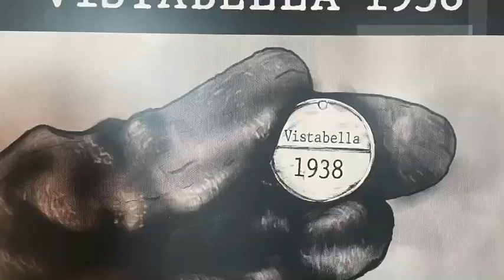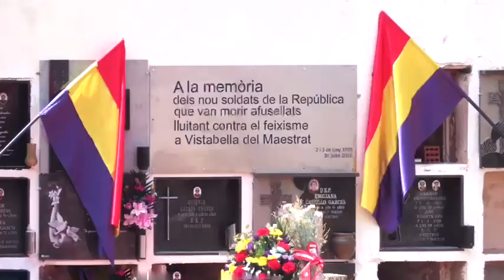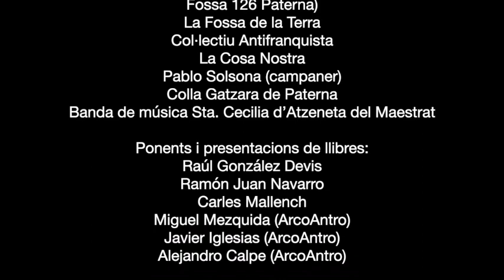XIV JORNADES MEMÓRIA HISTÒRICA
Resum en imatges de les XIV Jornades de Memòria Històrica de Vistabella del Maestrat. Juliol 2023. Autoria: Anna Agustí